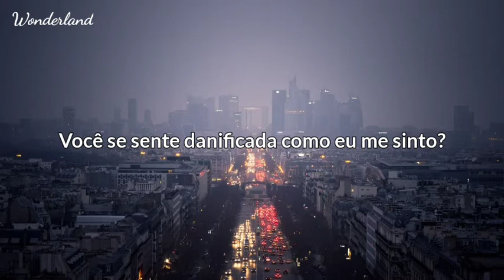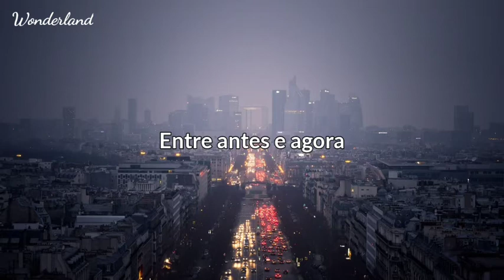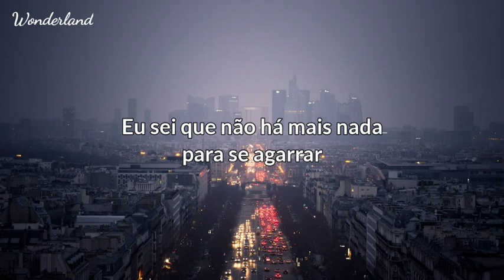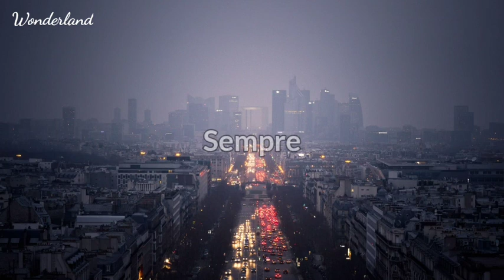Gavin James - Always (tradução)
Artista: Gavin James

Lyrics:

What am I supposed to do without you?
Is it too late to pick the pieces up?
Too soon to let them go?
Do you feel damaged just like I do?
Your face, it makes my body ache

And this feels like drowning
Trouble sleeping
Restless dreaming

Always, always
I just got scared away, away
I'd rather choke on my bad decisions
Than just carry them to my grave
You're in my head
Always, always, always

Cracks won't fix and the scars won't fade away
Guess I should get used to this
The left side of my bed, an empty space
I remember we were strangers
So tell me what's the difference
Between then and now

And why does this feel like drowning?
Trouble sleeping
Restless dreaming

Always, always
Always, always, always

Always, always, always

Always, always
I know there's nothing left to cling to
But I'm still calling out your name
Always, always, always

Always, always, always